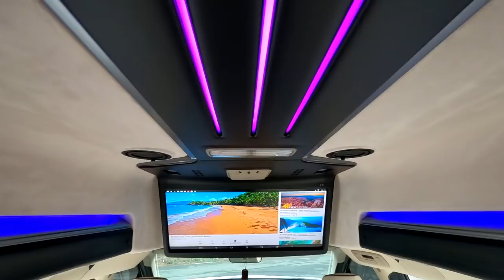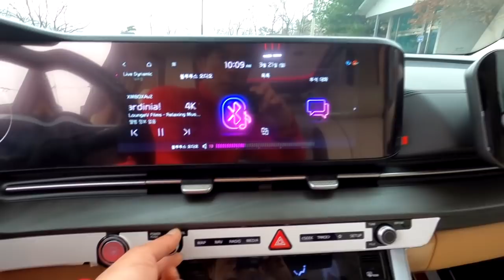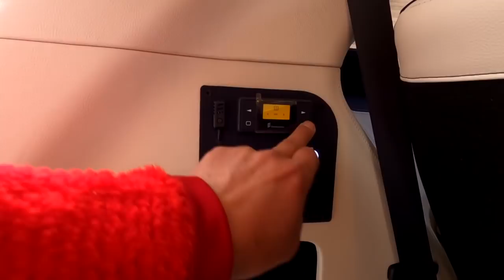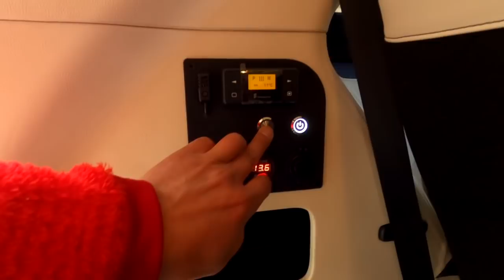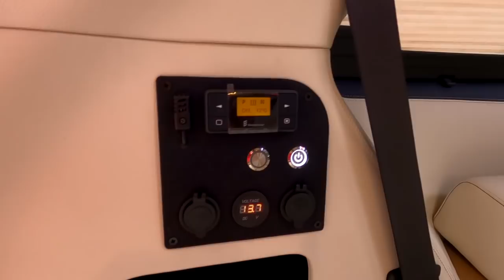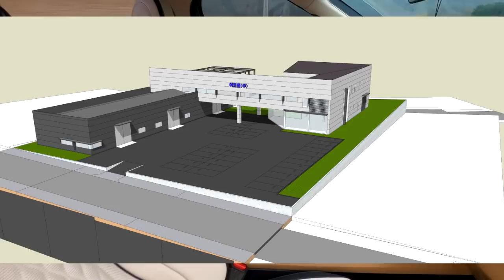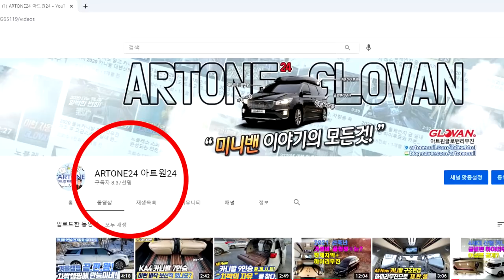4세대 신형카니발 7인승 2열 릴렉스 시트+황제차박 전동침대시트의 만남? 하이리무진까지 더하면 끝판왕?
미니밴[MPV]전문기업 아트원(주)4세대 신형 카니발 7인승 글로밴 하이리무진 제작후 3열 씽킹시트 대신 아트원 전동침대시트가 장착 됩니다.
2열의 릴렉스 시트 레일 연장[앞으로] 하면 후석공간 190CM 확보
여기에 전동침대 시트가 들어가면 나름 최적의 카니발 셋팅이 완료 됩니다.
차량가격및 리폼가격포함 77,000,000[VAT포함]이면 나름 가성비 충분한 데일리카가 됩니다.평소 의전용같은 업무용 주말에는 황제차박 캠핑카 구현
사업자 부가세/버스전용도로 포기 할만한 충분한 이유 입니다.
상기차량은 다음주중 경기 용인 포곡읍 신원리 아트원 서울경기 출하및 전시장에 입고될 예정입니다.
많은 방문 바랍니다.
아트원 글로밴 하이리무진 계약및 상세 페이지는아래 링크에 둡니다.

아트원대전본점:
대전시 유성구 안산동 118-1
아트원 서울강남점:
강남구 개포동 1239번지

작업 내역및 상세 금액은 공개 댓글에 둡니다.
감사합니다.